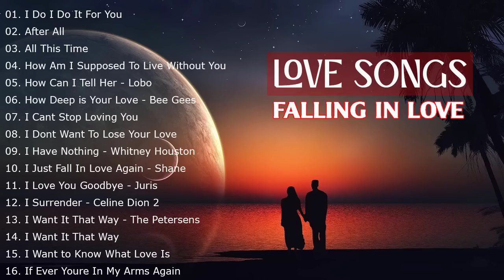David Pomeranz, Jim Brickman, Cher & Peter Cetera - Most Old Beautiful love songs 80's 90's